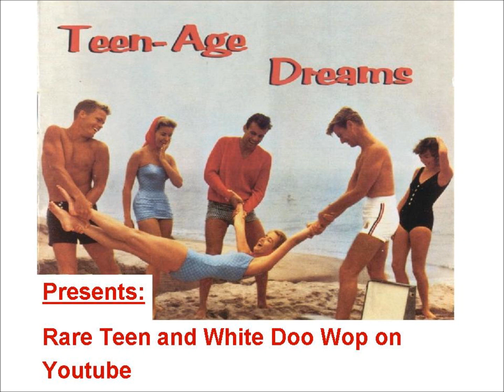TEEN Rodney and The Blazers - Summer Love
Released on KAMPUS